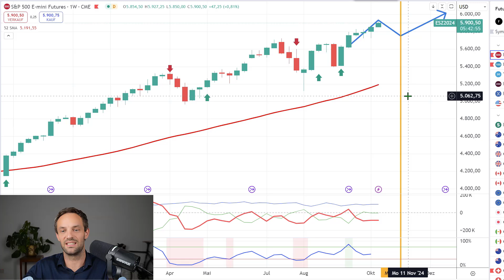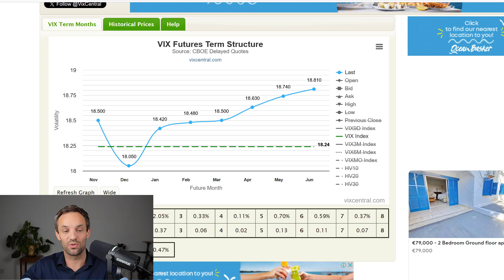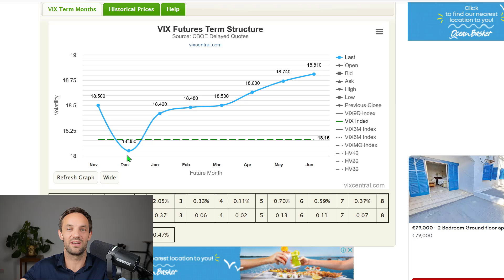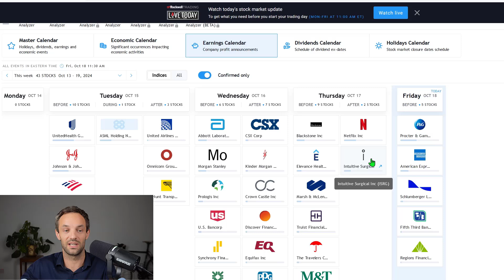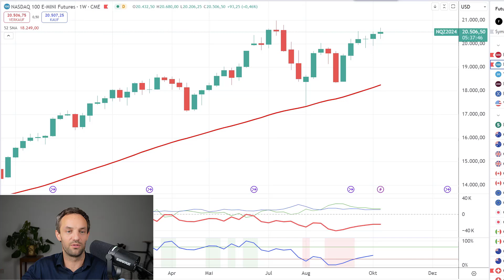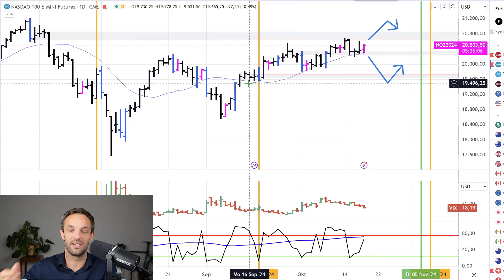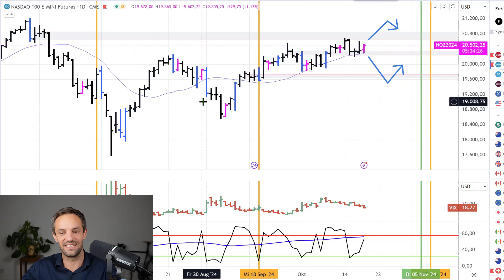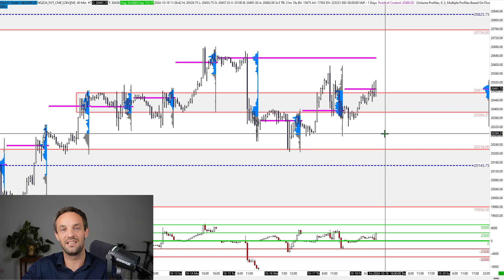Nasdaq Spannung: Bereit Für Eine Korrektur? ⚠️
*Meine Webseite*

In diesem Video erfährst du alles über meine neueste Nasdaq Analyse! 📊 Mit detaillierten Einblicken in den Wochenchart und einem Stärke-Schwächen-Vergleich der Indizes bringen wir Klarheit in die aktuelle Marktlage. Was steckt hinter den fehlenden neuen Allzeithochs und der steigenden Volatilität? Erlebe, wie sich der Handelsplan entwickelt und welche Trading-Strategien du für einen erfolgreichen Trading-Tag nutzen kannst.

Mein Handelsplan enthält:
- Wichtige Marktanalysen und Volumenprofile
- Sektorrotationen und die Rolle der Earnings Season
- Chancen und Risiken im Swing-Trading und Daytrading

*Risikohinweis*: Der Handel mit Finanzprodukten ist mit Risiken verbunden und kann zum Verlust des gesamten investierten Kapitals führen. Handel nur mit Geld, dessen Verlust du dir leisten kannst.

Bei Fragen oder Feedback bitte unten kommentieren! 👇🏻👇🏻👇🏻

CHAPTERS:
00:00 - Intro
01:10 - Nasdaq Wochenchart Analyse
02:26 - Wirtschaftskalender Übersicht
03:28 - VIX Prognose und Bedeutung
06:15 - Nasdaq Daily Chart Bewertung
09:44 - Nasdaq Volumenprofil Erklärung
11:50 - Outro

Risikohinweis: Der Handel mit ETFs, Aktien, Futures, Devisen und Optionen birgt erhebliche Risiken und ist nicht für jeden Trader oder Anleger geeignet. Ein Händler könnte möglicherweise die gesamte oder mehr als die ursprüngliche Investition verlieren. Risikokapital ist Geld, das verloren gehen kann, ohne die eigene finanzielle Sicherheit oder den eigenen Lebensstil zu gefährden. Nur Risikokapital sollte für den Handel verwendet werden, und nur wer über ausreichend Risikokapital verfügt, sollte den Handel in Betracht ziehen. Die Performance in der Vergangenheit ist nicht unbedingt ein Indikator für zukünftige Ergebnisse.